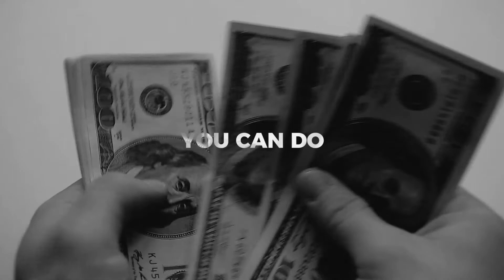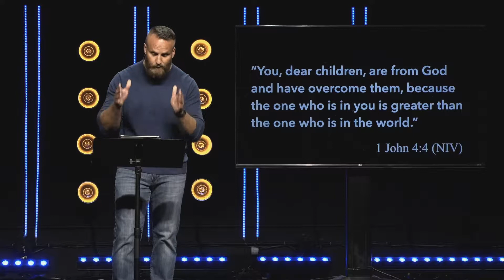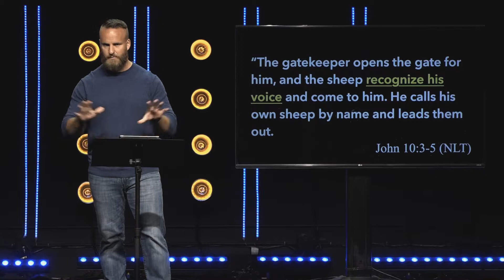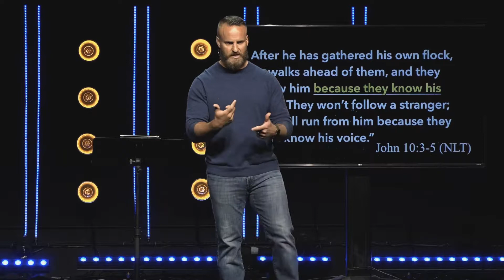Killing What's Killing Me, Part 2 "False Narratives" // Aaron Pennington, Lead Pastor & Founder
The voice you believe will determine the future you experience.

 We often tend to listen to the lies we tell ourselves. But that is not what we were designed for.

Check out the most recent sermon from Aaron Pennington as he gives an insight into how to crash the chatterbox.